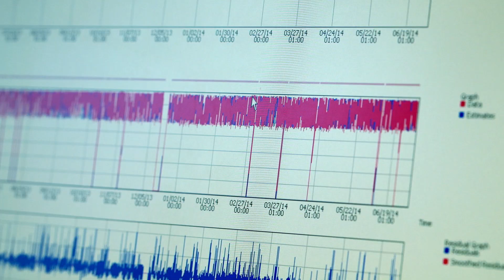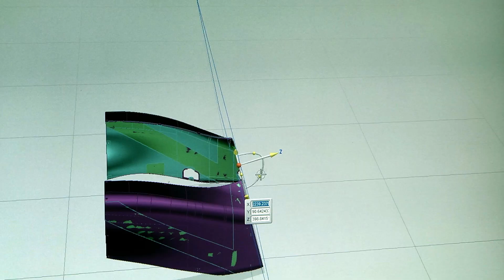Siemens at a glance - Digitalization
Our world is becoming ever more connected. Billions of intelligent devices and machines generate massive data, bridging real and virtual worlds.
Turning these vast amounts of data into value is a key success factor for Siemens. See the video to find out more!